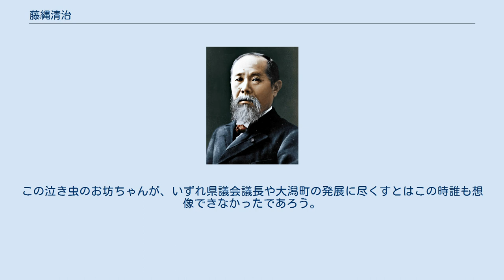藤縄清治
藤縄 清治（ふじなわ せいじ、1893年3月12日 - 1967年4月22日）は、明治から昭和にかけての政治家。
 1893年3月12日、新潟県中頸城郡潟町村大字土底浜（現・上越市大潟区土底浜）に、酒造家の藤縄正朔、妻ミカの次男として生まれる。
女6人男3人の9人兄弟である。
姉には、女子裁縫学校を創設し初代校長となった藤縄ヒサ、改称し、高田実科女学校（共に学校法人古川学園上越高等学校）二代校長となった古川フジなどがいる。
藤縄家は代々土底浜の漁師であったが、正朔の代から酒造業を始めた。
正朔は、晩酌のかたわらに藤縄たちを呼び、「人間、生を受けたからには、自ら働き、自らの手で業を興せ。決して人に頼ってはならない。」また、「下手な学問をするな。独立自尊を座右の銘とせよ。」とよく言って聞かせた。
そんな正朔も、上6人が女で、しかも正がわずか3歳で夭折してしまい、家業を諦めかけていた時、藤縄が誕生した。
その後、一女生まれ、三男三治が生まれたが、藤縄は家の跡取りであるため、かわいがりようは格別であった。
 そのせいか、後年の手腕家藤縄も、子供のころはまことに気の弱いお坊ちゃんであった。
犀潟尋常高等小学校時代は、自宅と学校が地続きだったこともあったためか、学校で友達に何か言われるとこっそりと抜けだしてきてしまう。
そして横に倒して乾燥中の酒造りの大桶の中に隠れ、一人泣きじゃくっていた。
その度に姉たちになだめられて元気を取り戻すというありさまだったという。
この泣き虫のお坊ちゃんが、いずれ県議会議長や大潟町の発展に尽くすとはこの時誰も想像できなかったであろう。